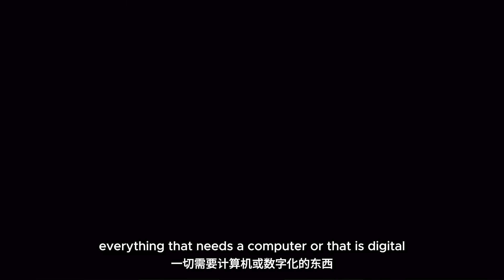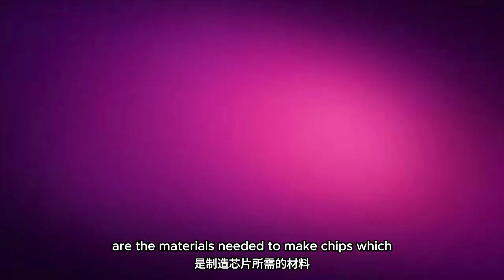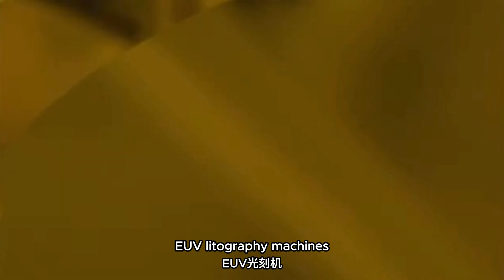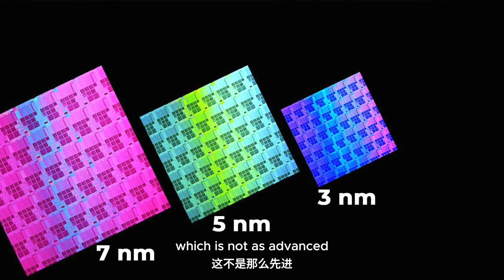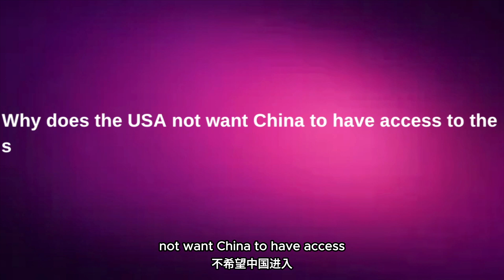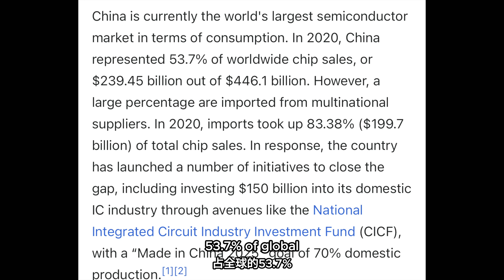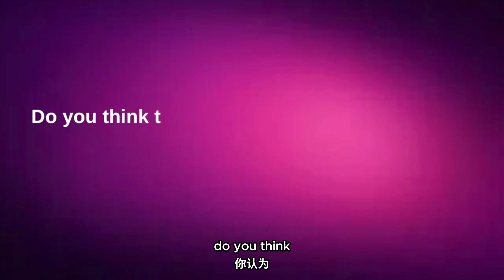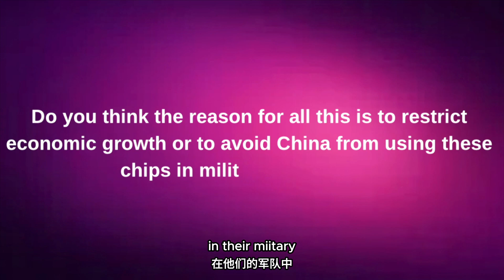CHINA Vs USA Tech War Explained!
Recent months have seen lots of tech tensions between China and the United States especially in the semiconductor race.
But what is really the reason for this?
Why are there many sanctions on China from the US restricting China from access to Semiconductors?

Despite the restrictions, China’s Huawei still shocked the world with their Huawei Mate 60 Pro. How did they achieve this and what is the future for Ai tech advancement globally?

All these questions and more are answered in this video